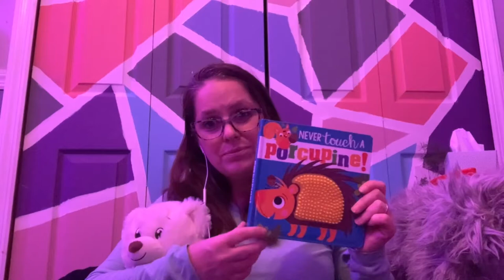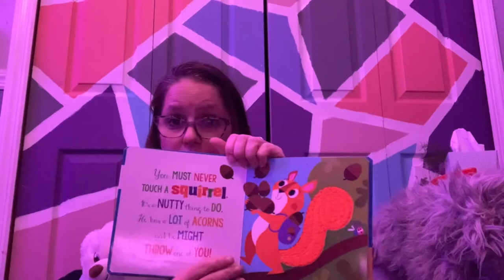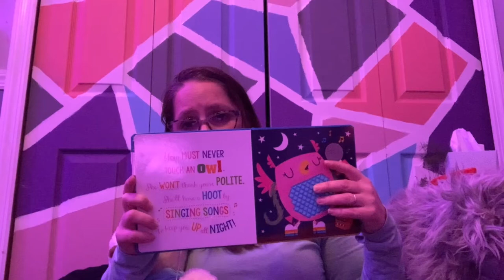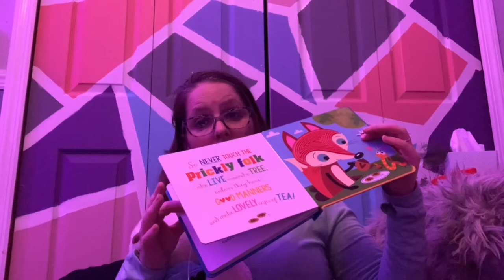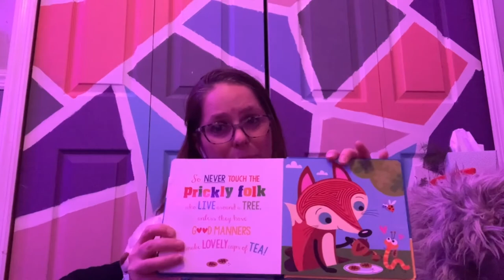A.S.Mommy.R Reads never touch a porcupine￼￼ | ASMR book read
Hello , This Is a new channel, we read children’s books and do other fun things In ASMR videos￼